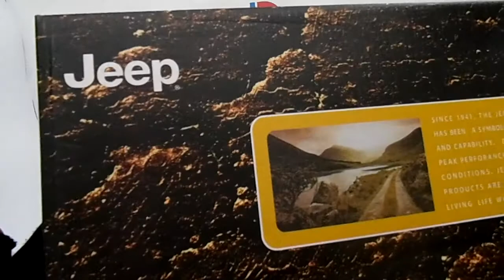Jeep Plimsolls Casual Shoes For Men - Off White, Men's Stylish Casual Shoe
This amazing jeep plimsoll shoe will give you the stylish look. Make a statement in this men’s plimsoll with its heavy toe bumper and gum outsole which contrasts with the off white canvas upper. The perfect plimsoll for the perfect day.

The product is Available at following Links.